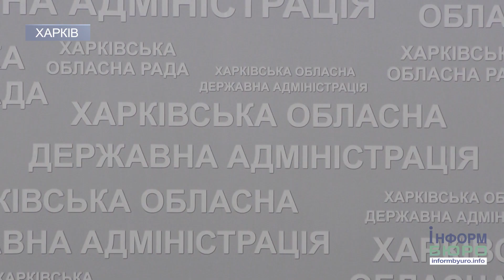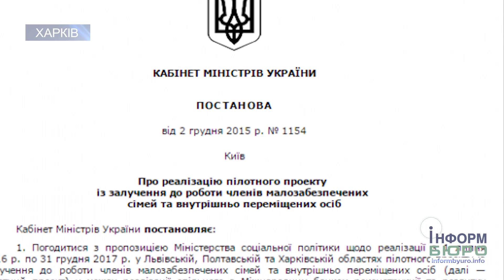Рівень безробіття в Харківській області – найнижчий в Україні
Про те що у Харківськів області найнижчий рівень безробіття розповів директор Департаменту соціального захисту населення ХОДА Юрій Шпарага. Він зазначив, що вже другий рік поспіль область має найнижчий рівень безробіття (у І кварталі 2018-го – 6,0%) серед регіонів України, що свідчить про вихід ринку праці з кризи. Також збільшився й розмір середньомісячної зарплати – до 7066 грн. Юрій Шпарага також додав, що на особливому контролі знаходяться питання зайнятості окремих категорій громадян, це учасники ООС, внутрішньо переміщені особи, особи з інвалідністю, молодь та деякі інші.Одним з проектів, спрямованих на реалізацію права громадян на працю є пілотний проект "Рука допомоги", який відповідно до рішення уряду працює в Харківській області.Проект ініційований Міністерством соціальної політики України за підтримки Світового банку і реалізується в Харківській, Полтавській і Львівській областях, а з цього року до нього приєднались декілька об’єднаних територіальних громад Житомирської, Чернігівської і Донецької областей. Подробиці – дивіться далі у сюжеті.